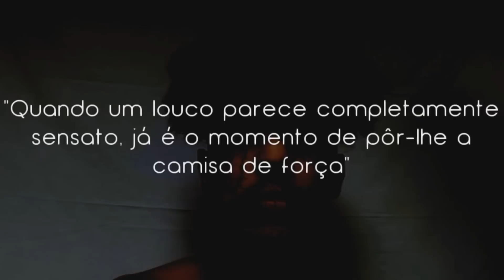LUCKHAOS - Esquizofrênico, talvez seja gênio (Clipe Oficial)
FICHA TÉCNICA

Músicas: Oi, te vi chorando ali no canto; Me desculpa, eu não sei; Esquizofrênico, talvez seja gênio; O gosto do meu choro; Flow Comethazine
Letra: LUCKHAOS
Gravação: Celular
Beats: E4GL3, PMM e EF
Mixagem: E4GL3, PMM e EF
Capa: @no_smoke_a.c